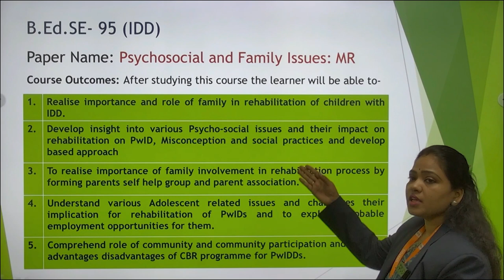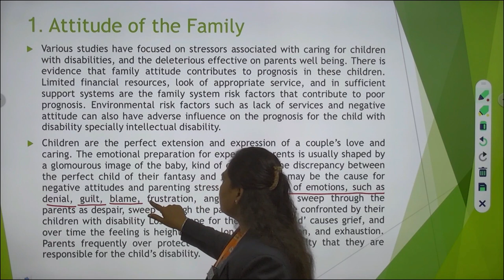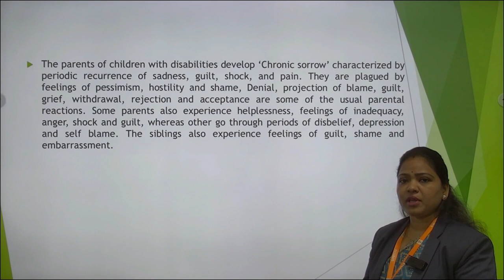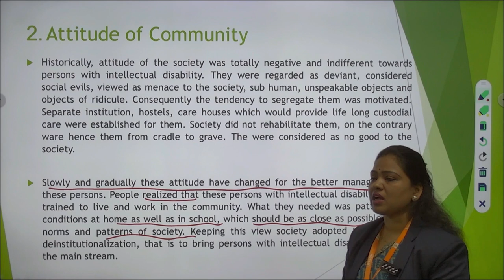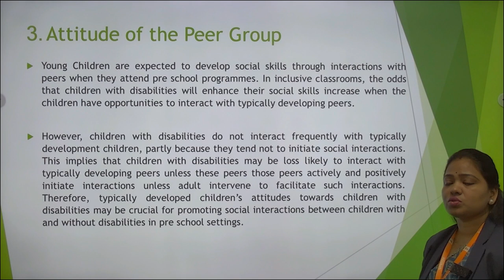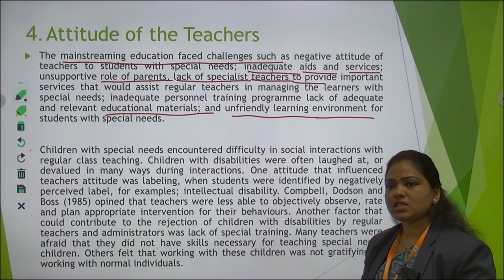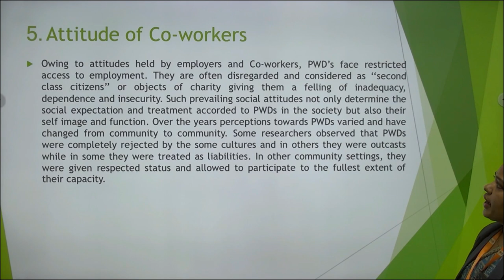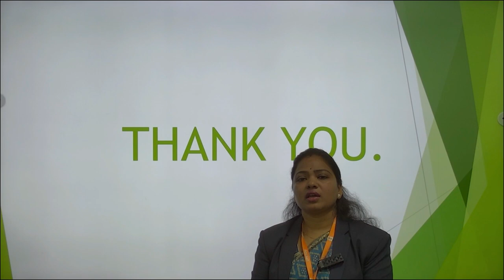B.Ed.SE- 95 (IDD)Paper Name: Psychosocial and Family Issues: MR Unit: 4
B.Ed.SE- 95 (IDD)

                      Paper Name: Psychosocial and Family Issues: MR

                               Block: 2 – Psycho Social Issues
  Unit: 4 – Attitude of Family, Community, Peer group teachers , Co-workers
                                                                               By

                               Sushma Singh
 Assistant Professor
                          Prayagraj